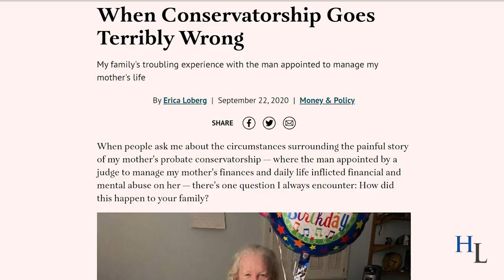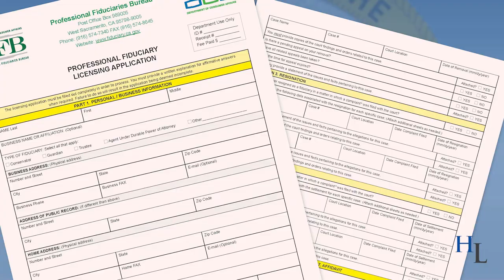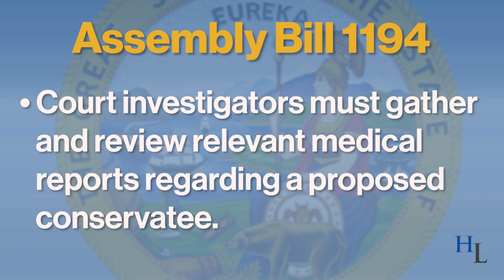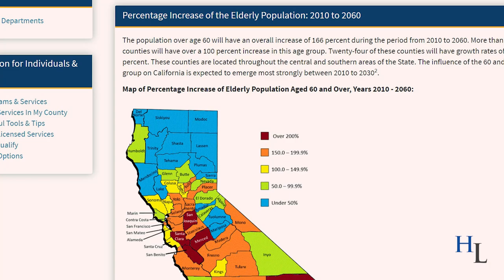Abusive Conservatorships | Changes in Law Ahead?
I’m Mike Hackard with Hackard Law. We work at being one of California’s leading law firms in estate, trust and elder financial abuse litigation.

This aspiration is fueled in part by a collective quest for justice, tolerance, and fair play. Fair play means the equal and honest treatment of others. Adherence to fair play helps to ensure fundamental freedoms, family dignities, and historic rights.

When fair play is discounted, unnoticed, or ignored, people suffer. The discovery of wrongdoing can have far-reaching consequences. The terms of public argument can change. We are now seeing this in California with regard to abusive conservatorships.

The FreeBritney movement, coupled with the Netflix movie, “I Care a Lot,” have weakened public confidence in California’s existing Guardianship-Conservatorship Law. There is growing consensus that the law needs to be modified to provide greater protection to conservatees and their families. The Legislature is listening, identifying protective measures, and acting.

AB 1194, as amended, illustrates several legislative concerns. I’ll identify some of these and AB 1194’s proposed amendments.

Professional Fiduciary Fees

It can be very difficult for families to predict professional fiduciary conservatorship administration fees. The proposed law provides that professional fiduciaries with an internet website will be required to post a schedule of fees.

Revocation of a Professional Fiduciary’s License

California has over 1,000 active, licensed professional fiduciaries. The Professional Fiduciaries Bureau would be required to revoke a professional fiduciary’s license if the licensee is found by the court to have either abused or breached a fiduciary duty to a conservatee under their care.  Revocation or surrender of licenses are relatively rare. The change might accelerate the license revocation of wrongdoing fiduciaries.

Court Investigators

Current law does not strictly require medical information to establish a conservatorship. AB 1194 would require that court investigators gather and review relevant medical reports regarding a proposed conservatee, including at least one report from their primary care physician.

Fiduciary Investigations

The bill would require court investigators who have undertaken an investigation of a fiduciary to report the investigation to the Professional Fiduciaries Bureau.

Petition for Court Investigations

“Any person may petition the court to investigate an allegation of abuse … of a conservatee by a conservator. The court shall investigate all such allegations of abuse.”

No Professional Fiduciary Compensation for Unsuccessful Defense of Petition or Other Action Made by or on Behalf of a Conservatee

This change would make a major contribution to bringing an end to a Conservator’s malevolent art of impairing, imperiling, and intruding upon a Conservatee’s financial assets while defending against the Conservator’s own wrongful conduct.

The dangers are not diminishing from abusive conservatorships. California’s 65-plus population is increasing. Our laws need to keep pace with changing demographics, financial markets, and technology. AB 1194 is certainly a step in the right direction.

Hackard Law often works to bring abusive private, professional, and institutional fiduciaries to account. We’ll be happy to hear from you.

Hackard Law: Attorneys Making A Difference.